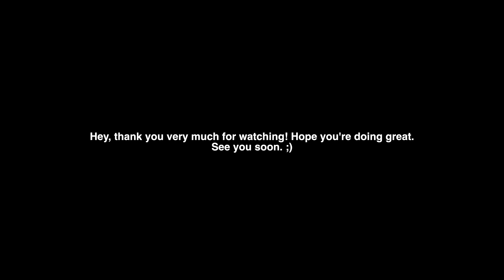I Would If I Could - Brad Goodall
As the video says, this was recorded very recently. I wanted to give you guys in lockdown something that wouldn't evaporate after 24 hours. I hope you all are ok and staying safe! If you enjoy the video and song a great place to support is my bandcamp below.

Love yah!